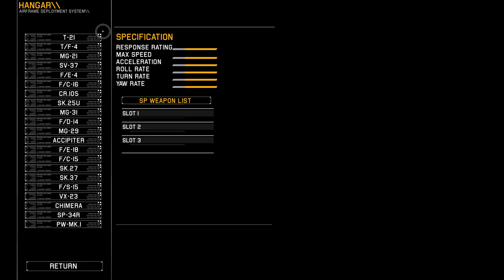Project Wingman: Mission 09[STEPPING STONE][MERCENARY Difficulty][PC-No commentary]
i guess people remember this mission as a tunnel run mission. right???

Mission 09
STEPPING STONE
AC 432 APRIL 3RD
LONE SORTIE
DAY 61 OF THE CURRENT CONTRACT
38° 36'52"N 105° 55'36"W | Weather: INCLEMENT | Local Time: 2200
WENSLEYDALE RANGE | FEDERATION TERRITORY